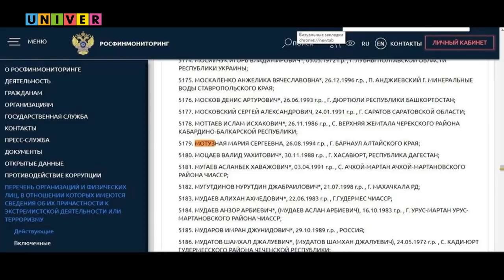Как не сесть за репост? Дискуссионный клуб КФУ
Очередное заседание телевизионного дискуссионного клуба на тему: «Как не сесть за репост?